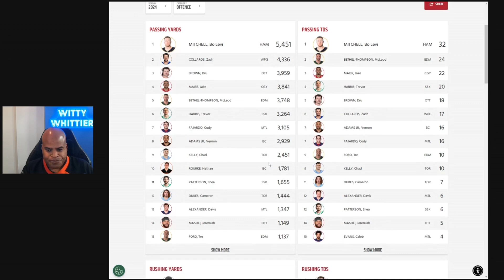View From the 40 - CFL Awards 2024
Did the CFL Awards get it right with The Most Outstanding Player?